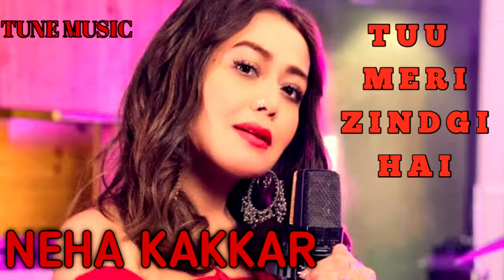NEHA KAKKAR NEW HITS SONG | TU HI MERI JINDGI HAY | NEHA KAKKAR TOP SONG 2022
@ PLEASE READ:
@ IMPORTANT NOTICE:

| don't own the audio and picture. These all things are copyrighted.We just edited and Published to audience for entertainment popular only.All right to above music label & no copyrights information intended.